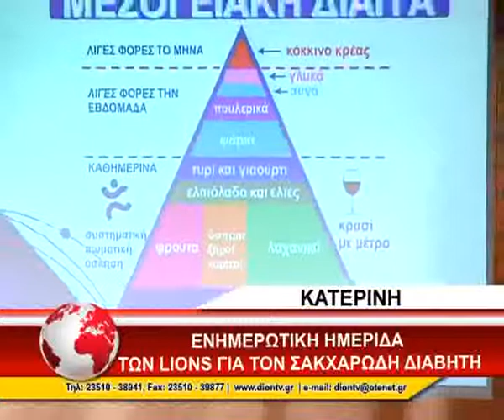03 HMERIDA DIABHTIKWN